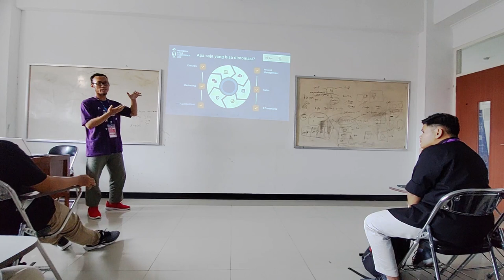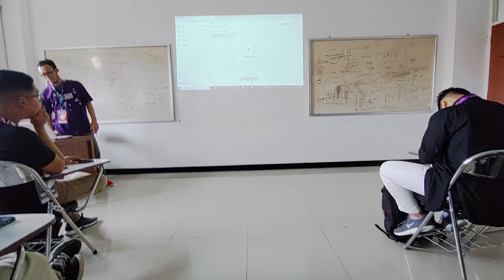Capek Ngerjain Tugas Yang Sama Berulang Ulang? Pakai Workflow Automation Dong! Oleh Ukasyah